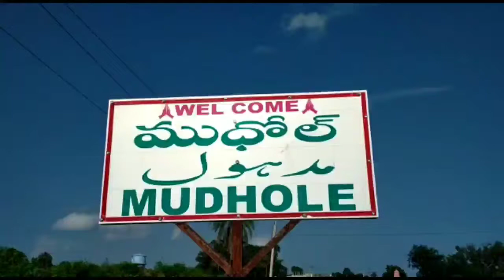దుబాయ్ లో ముధోల్ యువకుడు మృతి | పార్థివదేహాన్ని స్వగ్రామానికి తీసుకురావాలి-కుటుంబ సభ్యులు | GTV